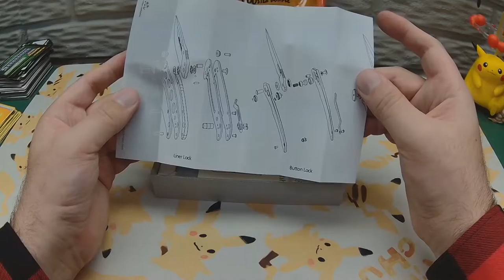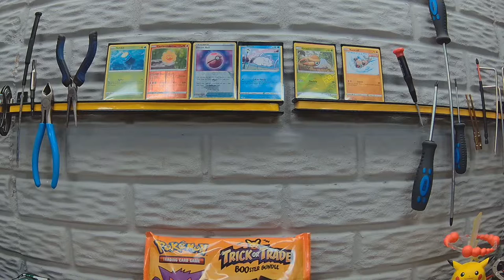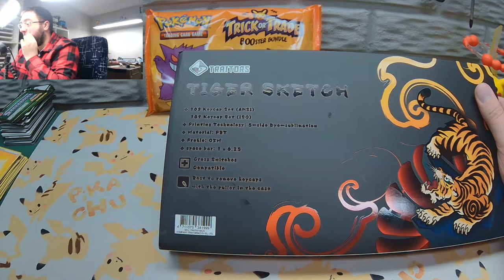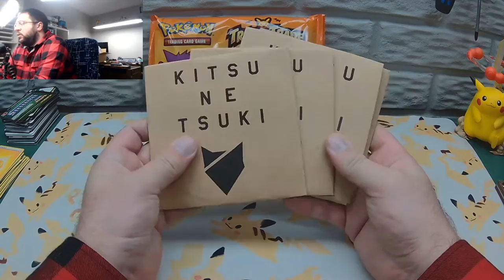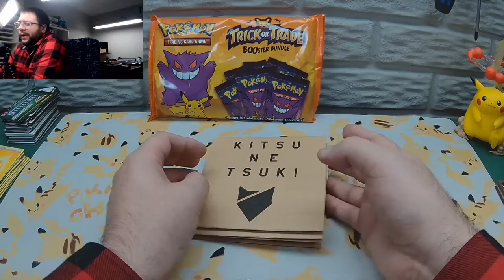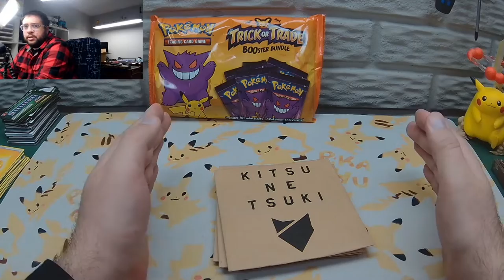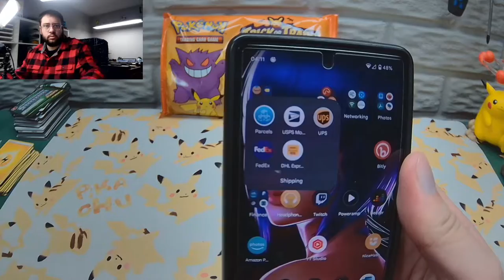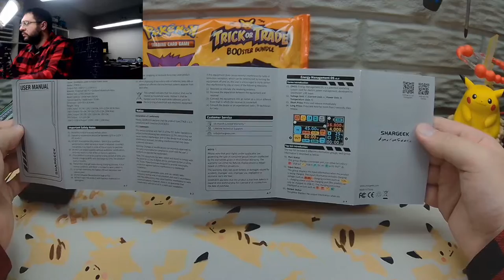TheProfosist is back!!! Unboxing time!!!